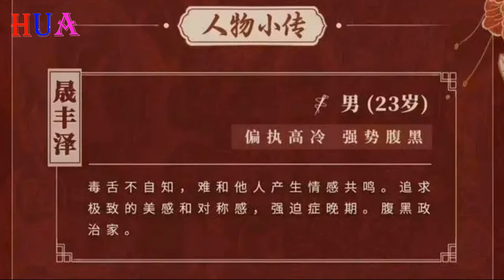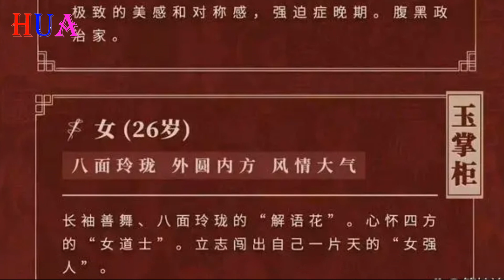预计！ 百搭天后谭松韵将携手实力派演员出演《蜀锦之家》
期待！百搭女王谭松韵将携手实力派男演员出演《蜀锦之家》